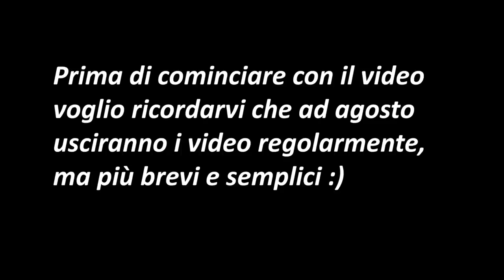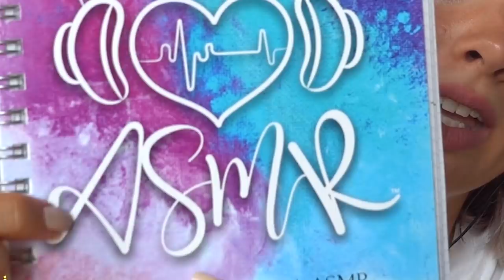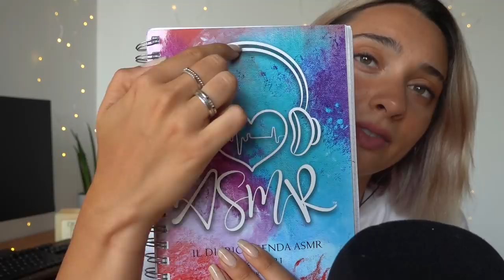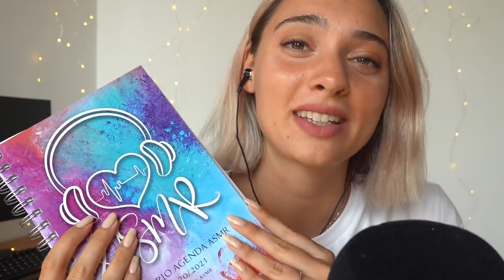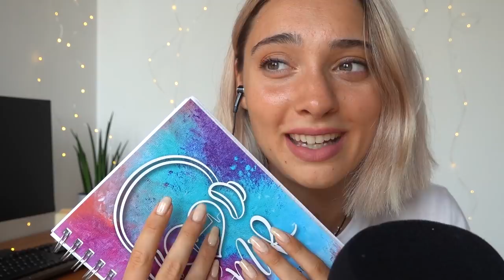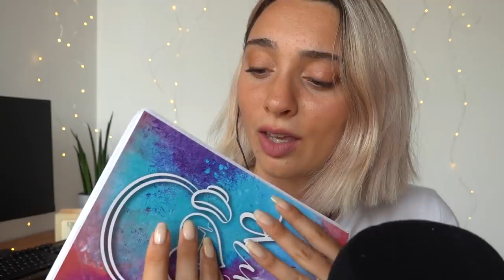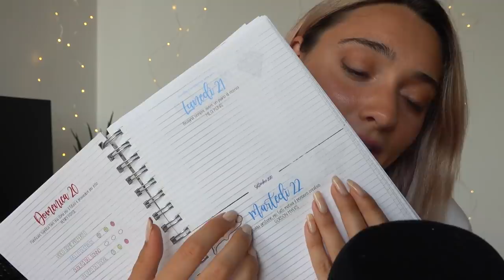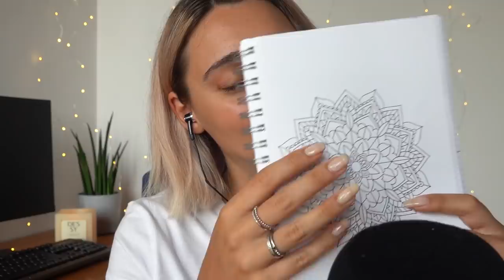Sussurri, Tapping e tanto Relax 😴| ASMR [ENG SUBS]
Federica mi ha detto che in realtà gli audio di tutti gli asmrartist sono disponibili da subito, quelli che si sbloccano ogni mese invece sono fatti da lei :)

Triggers you will find: whispering, tapping, scratching

🍪NUOVO VIDEO OGNI LUNEDI' E VENERDI' ALLE 19:30🍪

📷 Cosa uso per registrare video?        armadio

💡 Altra attrezzatura:
Green screen e fondale

Se sei arrivato/a fin qui commenta con la parola nascosta nella descrizionene